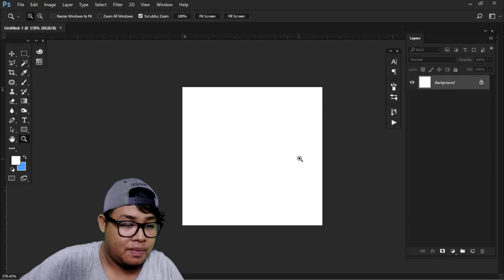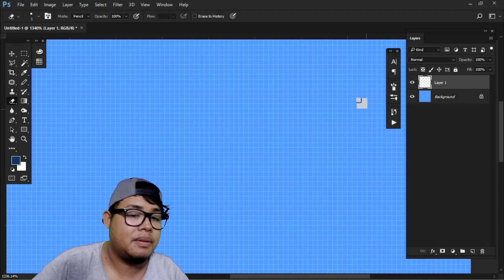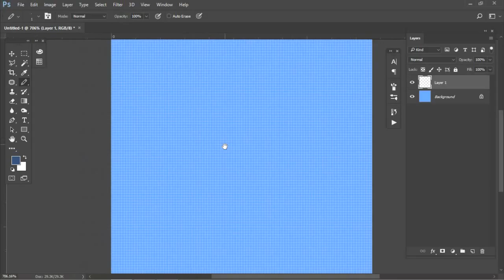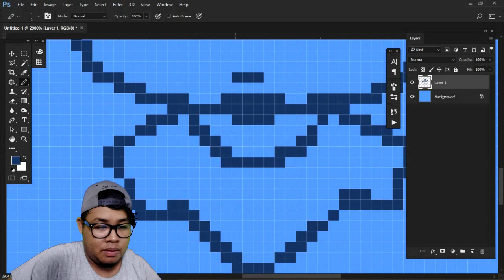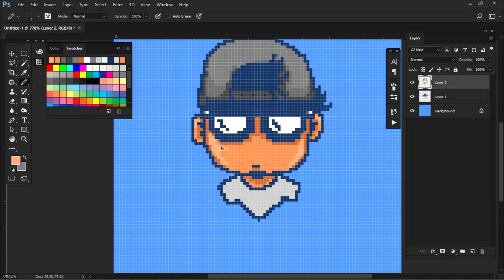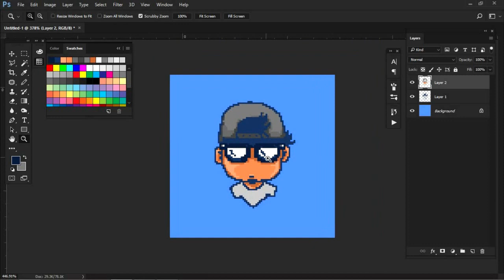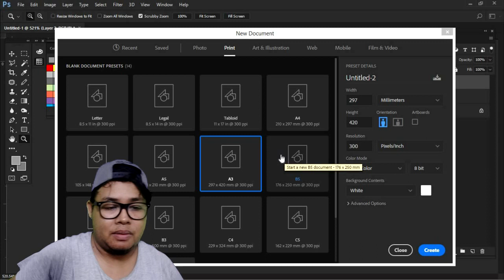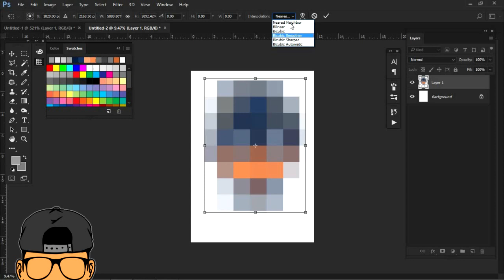Pixel Art Design for your Shirt | Awesting tutorials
Pixel art design, step by step process, enjoy